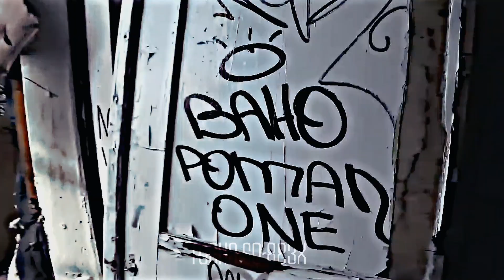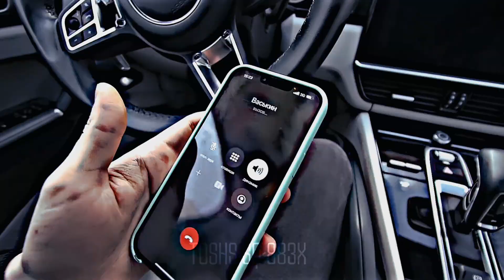ФОТОГРАФ МАНЬЯК СПАС МАКСА ВАЩЕНКО ОТ АНТОНА🪓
Самый длинный эдит на моем канале😵